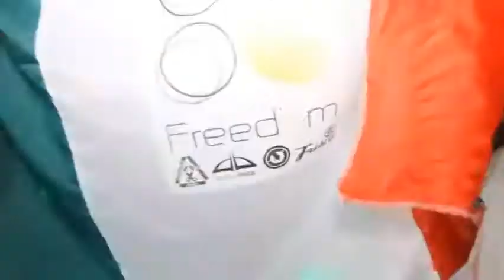Advanced Dealer & The Melodyst - Breaking Point Sound (Video Clip)